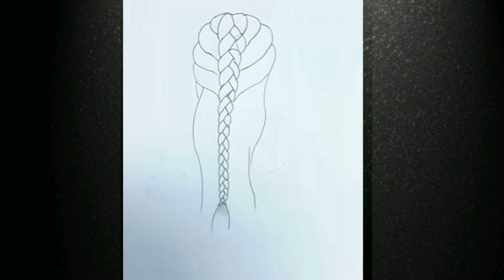How to draw a girl with beautiful hair style /pencilsktech drawing /easy step by step.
This video is very helpful for learning easy drawing.

Pencil(use) :    Doms zoom pencil
Pencil color : camel
Water colour : doms

Playlist 2